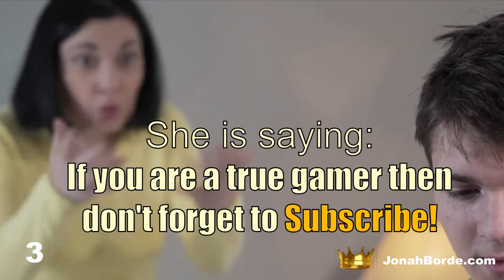Candy Crush Saga Level 8451 To 8453